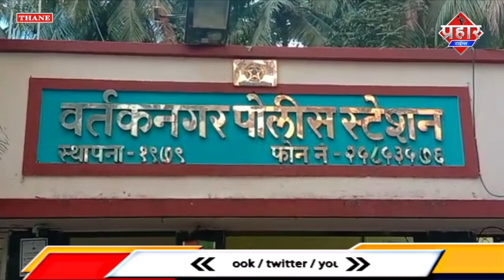बाइक चोरी कर बिना पेपर के सस्ते दामों पर बेचने वाले गिरफ्तार || Islamuddin Khan || Prahar Times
बाइक चोरी कर बिना पेपर के सस्ते दामों पर बेचने वाले गिरफ्तार || Islamuddin Khan